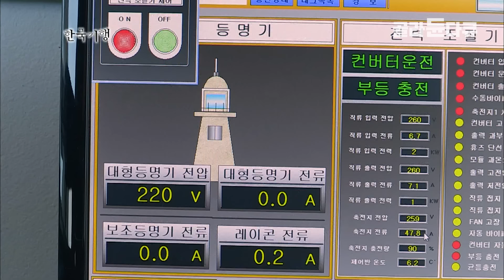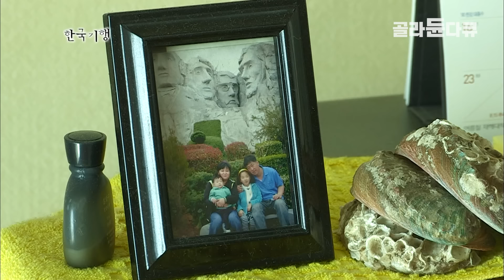아무도 없는 텅 빈 섬에 취직하면 뭘 할까? 무인도에서 먹고 자는 남자의 하루│등대섬 선미도│한국기행│골라듄다큐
※ 이 영상은 2013년 1월 15일에 방송된 ‹한국기행 - 옹진 겨울 섬 2부 등대섬, 선미도›의 일부입니다.

인천에서 덕적도로, 덕적도 북리에서 다시 배를 타고 20분.
그렇게 긴 시간을 달려가다 보면 길쭉한 ‘무인 등대섬’에 도착한다.
덕적군도 최서북단에 있는 섬, 선미도.
예전엔 사람이 살았으나 지금은 무인도가 되었다.
대신 적막한 이 섬을 지키고 있는 건
세 명의 선미도 등대지기들.
두 사람이 근무하는 동안 한 사람은 휴가를 가기에,
섬은 항상 두 사람이 지키고 있다.
최근엔 ‘항로표지관리원’이라는 새 이름을 얻었지만
우리에겐 여전히 등대지기라는 이름이 더 익숙하다.
길 잃고 헤맬지도 모를 이들을 위해,
언제나 그 자리에서 등대를 지켜주고 있다 믿기 때문이리라.
예전엔 이곳을 풍랑이 잦아 ‘악험도’라 부르다, 등대가 설치된 후에야
비로소 지금의 ‘선미도’라는 이름을 가지게 되었다고 한다.
오늘의 선미도는 이름 그대로
‘아름답고 착한 등불로 밤을 밝히는 섬’이 된 셈이다.

요즘 등대지기들은 모노레일로
기름통을 실어나르는 등 월동준비로 분주하다.
산꼭대기에 있는 등대에서 겨울을 나려면
물과 기름을 넉넉하게 준비해야 하기 때문이다.
축전지를 확인하고, 등명기를 청소하고,
선미도 주변 무인 등대를 관리하는 것까지.
등대지기의 하루는 생각보다 바쁘게 흘러간다.
그럼에도 섬 밖의 사람들이 그리운 건 어쩔 수 없다.
그럴 때면 산에 오른다는 덕식씨.
선미도 산은 그런 등대지기의 마음을 안온하게 품어준다.

✔ 프로그램명 : 한국기행 - 옹진 겨울 섬 2부 등대섬, 선미도